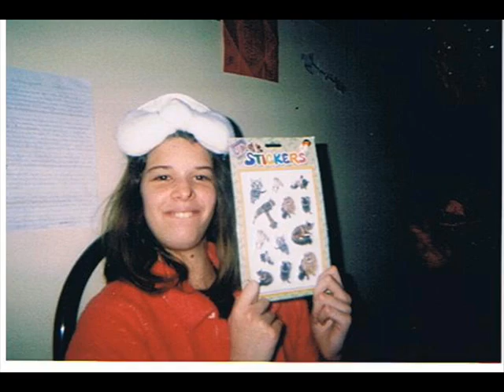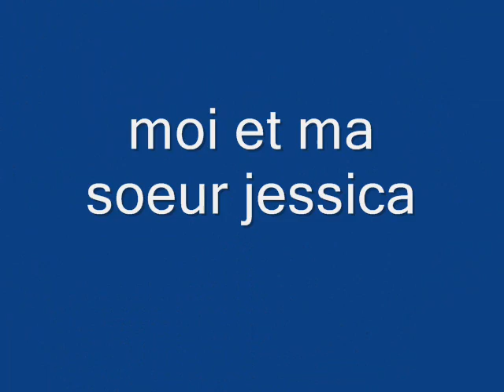ma famille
laisser des votes